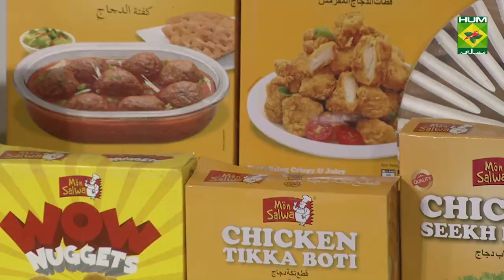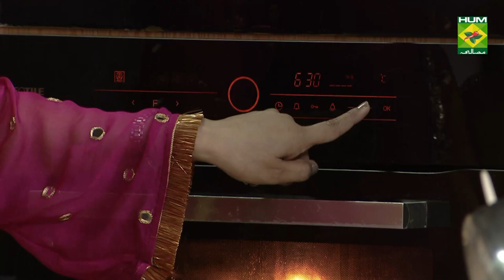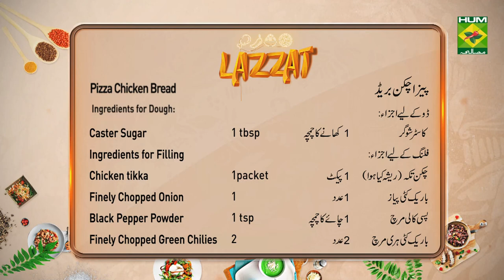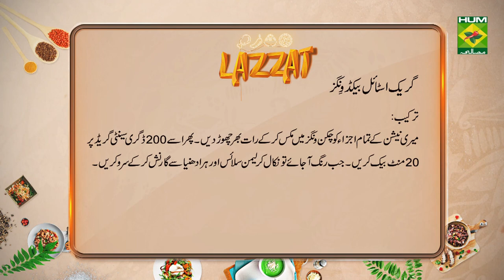Pizza Chicken Bread Recipe | Lazzat | Samina Jalil | Italian Food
Pizza Chicken Bread is as good as it can get. It has a flavorful pizza sauce and lots of cheese which makes everything taste delicious. Give this recipe a try!

Watch this Masala TV video to learn how to make Pizza Chicken Bread ,Greek Style Baked Wings and Thousand Island Dressing  Recipes. This show of Lazzat with Chef Samina Jalil aired on 2 December  2020.

Pizza Chicken Bread:
Ingredients:
Plain Flour      ½ kg
Dry Milk      2 tbsp
Oil        4 tbsp
Egg        1
Chicken tikka (shredded)   1packet
Finely Chopped Green Chilies 2
White Sesame Seeds    for garnishing
Butter       for brushing
Method:
For dough ½ cup of Luke warm water ,yeast and sugar mix and leave some time for rise .now in flour add salt ,dry milk ,oil ,half egg and yeast mixture mix and knead soft and leave for rise .for                   filling heat butter and oil then fry onion and green chili fry .now flour mix and fry lightly .then milk ,salt and black pepper mix .when thick then add chicken ,green coriander mall spices and chadder cheese mix and cool it .now dough roll it like paratha then fill mixture then cut and fold it .now brush with egg and spread the sesame seeds then bake in preheated oven at 180 degree till than golden color .then remove and brush with butter .

Greek Style Baked Wings:
Ingredients:
Marination ingredients:
Chicken wings    400 grams
Paprika powder   1-1/2 tsp
Flour     1 tbsp
Lemon slice    for garnishing
Green coriander   for garnishing
Method:
In all marination ingredients mix chicken wings and leave for whole night then bake at 200 degree centigrade for 20 minutes .when it comes to golden color then remove and garnish with lemon slices and green coriander then serve it .

Thousand Island Dressing:
Ingredients:
Method
Add all ingredients in a bowl mix well and serve.